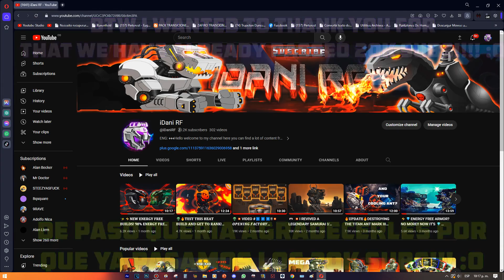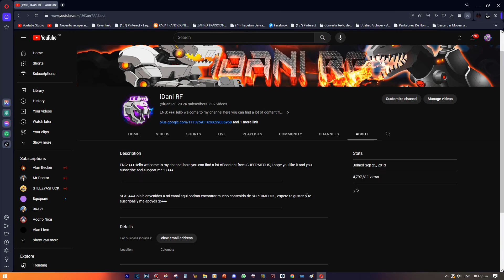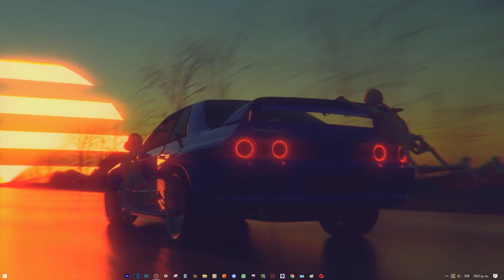🔥𝐈 𝐓𝐑𝐀𝐍𝐒𝐅𝐎𝐑𝐌𝐄𝐃 𝐈𝐍𝐓𝐎 𝐀 𝐓𝐈𝐓𝐀𝐍! 🔥 𝐈 𝐀𝐌 𝐎𝐂𝐓𝐀𝐕𝐈𝐎𝐔𝐒 𝐕𝐒 𝐀𝐍𝐎𝐓𝐇𝐄𝐑 𝐓𝐈𝐓𝐀𝐍! 🔥 ▏SUPER MECHS ▏🔥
▬🤖 READ MORE!! 🤖▬

Bienvenido nuevamente piloto! 🤖
Welcome back pilot! 🤖
ENG: Hearts to the fastest! ❤️
SPA: Corazon al mas veloz! ❤️

Do you want to have SM wallpapers? 🤖/ Quieres tener fondos de pantalla de SM? 🤖

Discord: iDino RF 🦖🤠#0011

Enjoy maximum quality 1080p 60FPS! ⭐
Disfruta maxima calidad 1080P 60FPS ⭐
Thanks for stopping by, I hope you enjoyed the video and don't forget:

██ 5000 ✅
███ 10.000 ✅
████ 16.000 ✅
█████ 18.600 ✅
██████ 19.500   (⭐)

███████████ ⭐ maximum goal! 20.000 ⭐